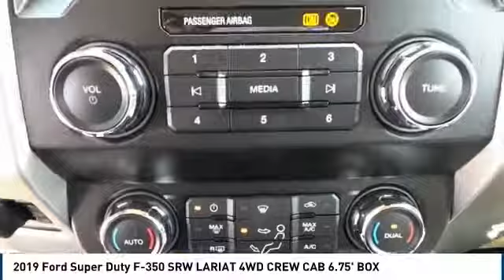2019 Ford Super Duty F-350 SRW Midland TX 1930830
2019 Ford Super Duty F-350 SRW LARIAT 4WD CREW CAB 6.75' BOX

4200 W. Wall

Command attention with our 2019 Ford F-350 Lariat SuperCrew 4X4 with FX4 that's eye-catching in White Platinum! Powered by a massive TurboCharged 6.7 Liter PowerStroke Diesel V8 while connected to a Heavy-Duty TorqShift 6 Speed Automatic transmission with tow/haul mode. With a lighter body and stronger frame than ever before, this Four Wheel Drive machine is ready to take on whatever you throw at it with precision and ease. Boasting the perfect amount of brains and brawn, our Ford F-350 Lariat is prepared to serve you well for work or play. Notice the chrome grille, running boards, power fold-away mirrors, LED box lighting, tailgate step, power sliding rear window, and great-looking wheels! The Lariat cabin keeps you comfortable with remote start, power-adjustable heated/cooled leather-trimmed front seats with driver memory, dual-zone automatic climate control, power adjustable pedals, power accessories, and a leather-wrapped steering wheel with mounted controls. Stay seamlessly connected while you work with our SYNC 3 infotainment featuring enhanced voice recognition, high-speed performance, a prominent central touchscreen display, the available FordPass Connect 4G WiFi Hotspot, Navigation, premium B&O Play audio, and available SiriusXM radio. You'll have peace of mind each day with the quality engineering behind this Ford F-350 that includes AdvanceTrac with Roll Stability Control and Trailer Sway Control as well as a rear camera, reverse sensing, airbags, the available SOS Post Crash Alert System and MyKey. Our Super Duty is primed to serve you behind the wheel today! As you can see, we are proud to be a family owned dealership, and we plan on remaining this way for a long time. From our family to yours, Thank You!